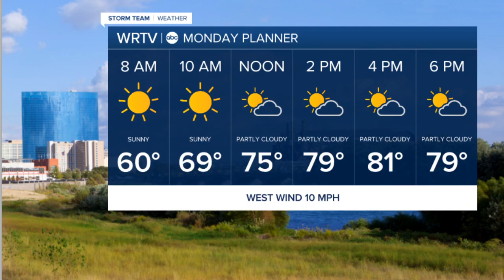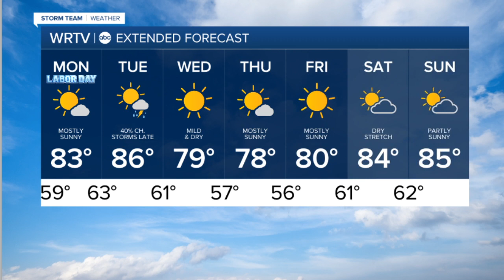Great weather for Labor Day plans